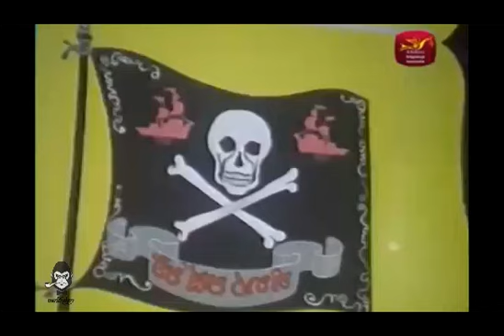sinhala cartoon dostara hoda hitha 1 දොස්තර හොද හිත ( ඕං රීං කට්ටු )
new sinhala cartoon
dostara hoda hitha
jathika rupawahini cartoon